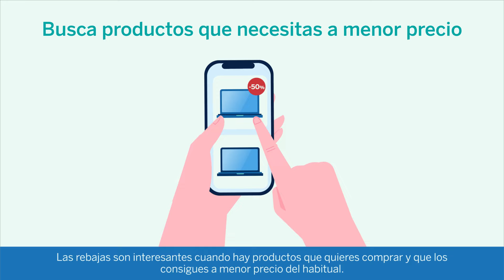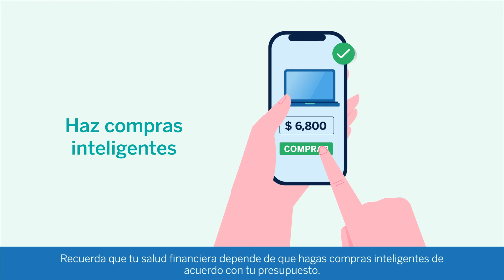¿Cómo prepararte para la temporada de rebajas?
Aprende cómo preparar tus finanzas para la temporada de rebajas. Descubre más